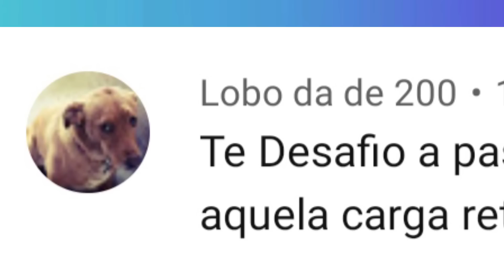Passei no pedágio a milhão - Desafio dos inscritos - Grand Truck Simulator 2 (EP.07)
•Vídeo editado com:

Celular: Redmi Note 8 PRO
Gravador: Mobizen
Editor: Kine master PRO
Thumb: Foto editor
Voz: Voz da zuera